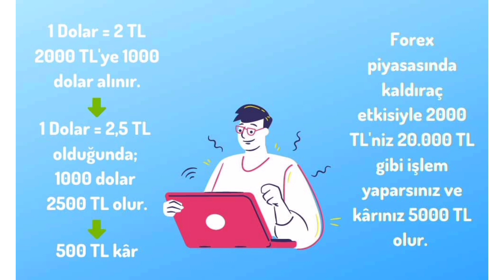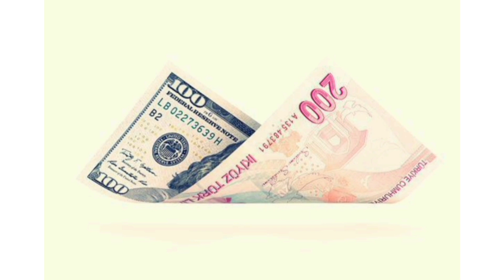Ziya Seher'le Yaman'ın Arasını bozacak../forex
Ziya Seher'le Yaman'ın Arasını bozacak..forex#sehyam